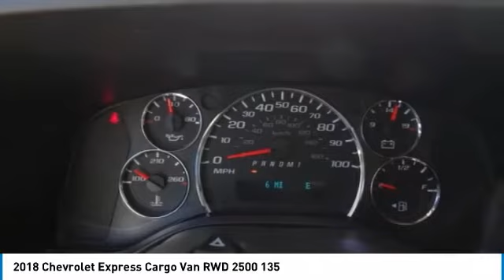2018 Chevrolet Express Cargo Van SIERRA CHRYSLER DODGE JEEP RAM: MONROVIA, DUARTE, AZUSA, GLENDORA,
2018 Chevrolet Express Cargo Van RWD 2500 135

SIERRA CHRYSLER DODGE JEEP RAM PROUDLY SERVING MONROVIA, DUARTE, AZUSA, GLENDORA, ARCADIA, AND SURROUNDING SOUTHERN CALIFORNIA LOCATIONS. THIS WHITE 2018 Chevrolet EXPRESS CARGO VAN IS EQUIPPED WITH A 6.0L V8 16V MPFI OHV, AUTOMATIC TRANSMISSION, AND RECEIVES AN ESTIMATED . OR VISIT US AT 1305 S MOUNTAIN AVE MONROVIA, CA 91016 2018 Chevrolet EXPRESS CARGO VAN RWD 2500 135 Stock #: C157194 | VIN: 1GCWGAFGXJ1181362 | 2018 Chevrolet Express Cargo Van RWD 2500 135 Sierra Chrysler Dodge Jeep Ram